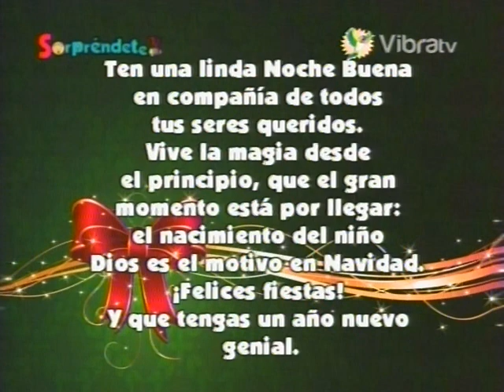Paolo Botti en Sorpréndete lo entrevista Manrique Guzmen parte 4 24 12 2013